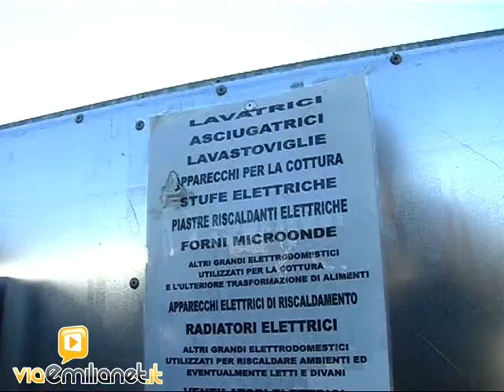Elettrodomestici da smaltire, l'ER è in Europa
La regione registra ottimi livelli di raccolta dedicata ai rifiuti elettrici ed elettronici. Raggiunta la soglia europea di 4kg per abitante. L'assessore Freda "Risultati che testimoniano la sensibilità dei cittadini verso l'ambiente"